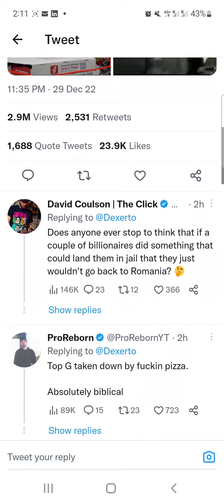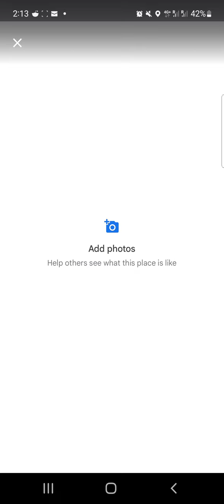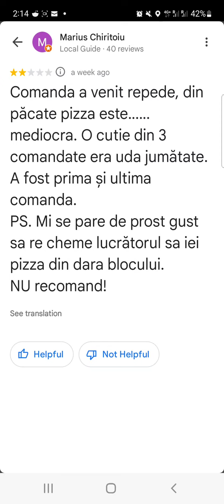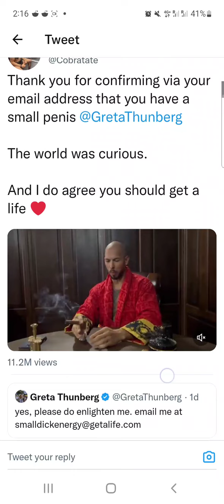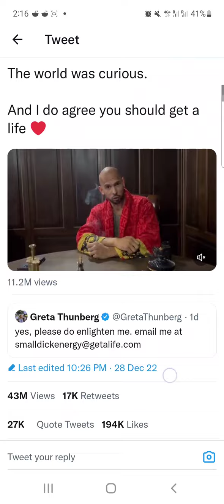[OSINT] Just how good is Jerry's Pizza in Romania? Is it worth getting doxxed over? Real life OSINT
A pizza box apparently got Tate arrested.
If true, this is the best example of how powerful osint can be.

Most likely location of Pizza Place:
Jerry's Pizza - Pipera

"On 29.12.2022, the prosecutors of the Directorate for the Investigation of Organized Crime and Terrorism - Central Structure together with police officers from the Bucharest Organized Crime Brigade implemented 5 home search warrants in a case in which investigations under the aspect of committing the crimes of constituting an organized criminal group, human trafficking and rape"